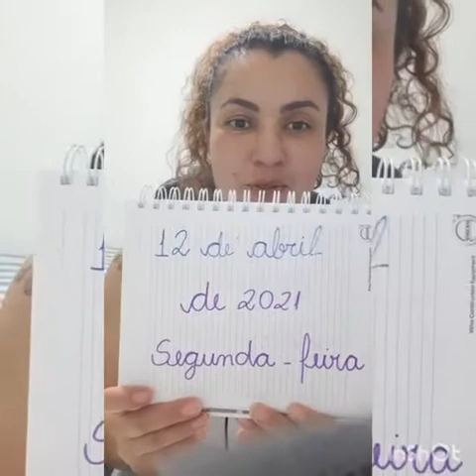Professora Emanuelle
Aula 12/04 Manhã